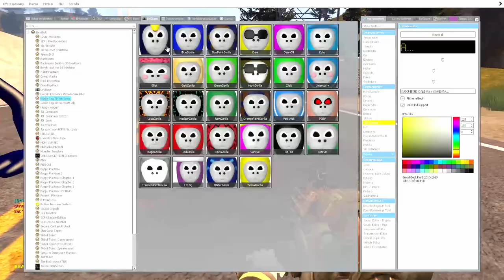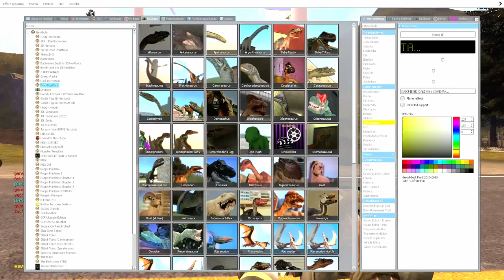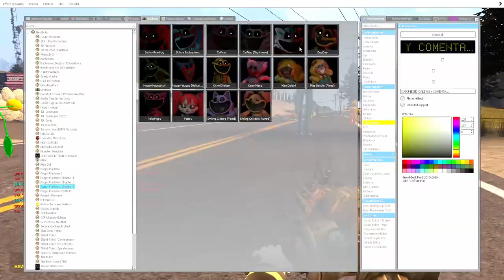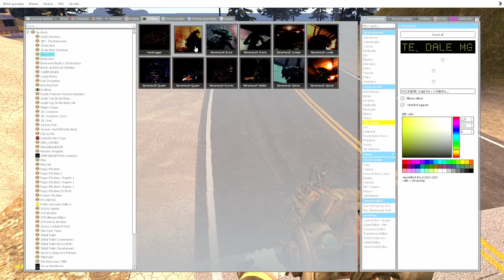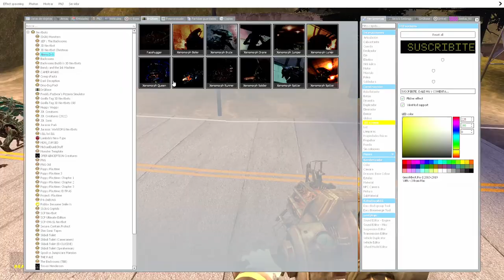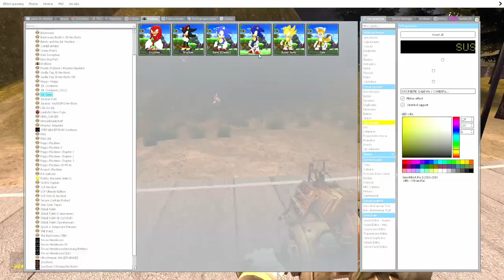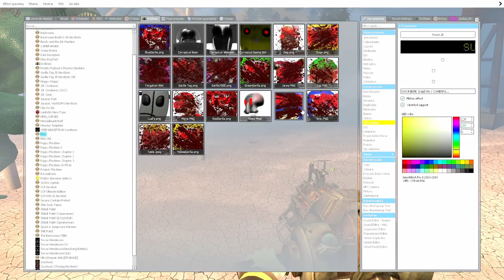Poppy Playtime vs. Freddy´s nightmare | Nextbots | gmod | Trevor Henderson